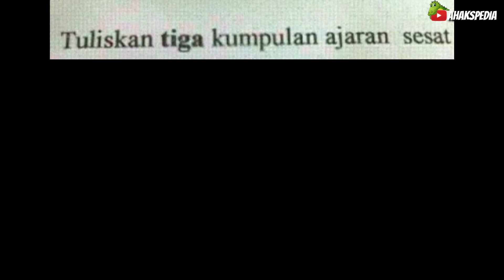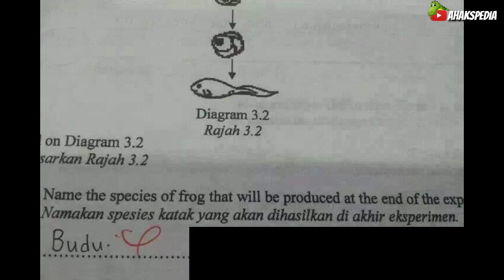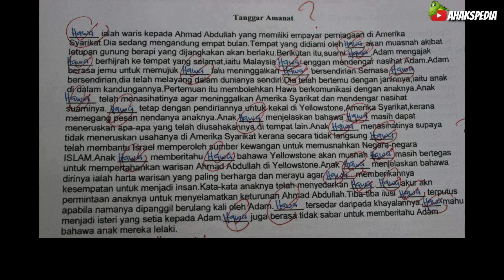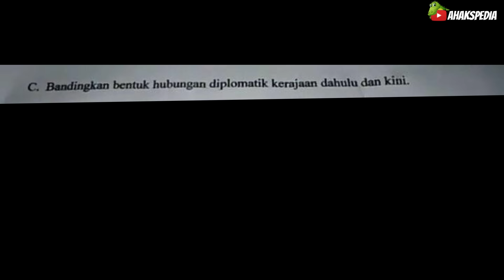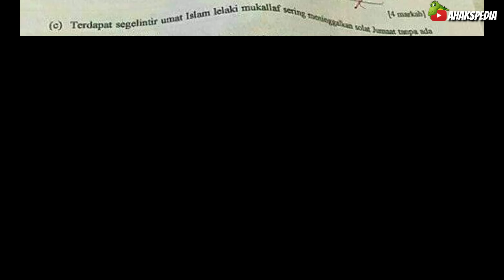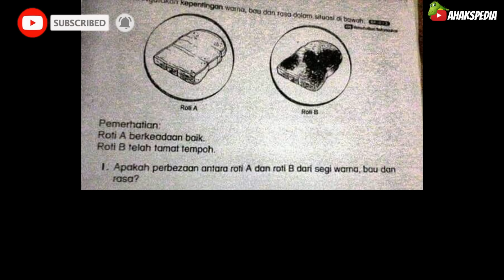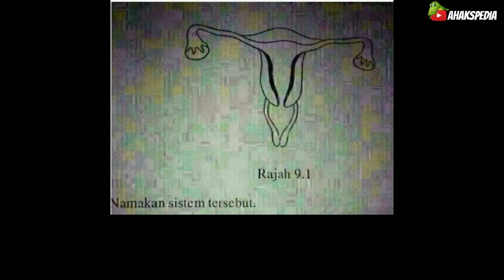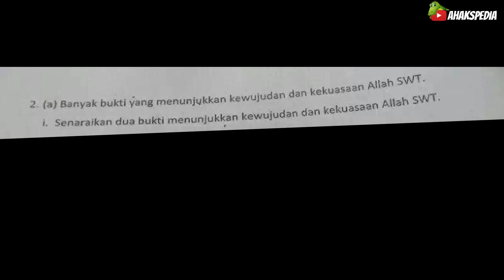HaHa! 40 Jawapan Budak Sekolah Yang Lawak Dan Kelakar Di Malaysia [Part 3]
Lucu! Hello guys. Korang ada tak pengalaman zaman sekolah di mana kat sekolah cikgu tak marah, tapi balik rumah kene rock bottom dengan mak? Bak kata pepatah, terlepas dari mulut harimau, masuk ke mulut kokedai. Okay, sebelum ni kami dah buat part 1 dan part 2 jawapan budak sekolah yang kelakar dan masih ramai yang mintak untuk part 3. Disebabkan kami hensem dan taknak menghampakan korang, jadi tajuk pada video kali ni adalah

40 jawapan  budak sekolah yang lawak dan kelakar di Malaysia part 3
40 funniest test answers in Malaysia part 3

DAPATKAN BAJU KOKEDAI BY AHAKSPEDIA DI SINI. KLIK LINK DI BAWAH

ATAU BOLEH DM FB ATAU IG AHAKSPEDIA